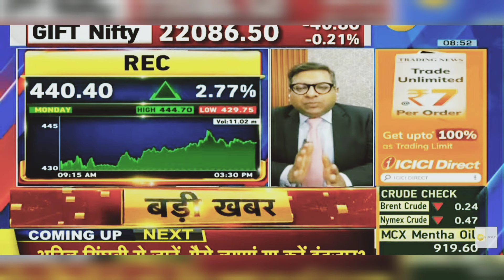Rec Ltd Share News Today: Rec Ltd Share Latest News Today | 16th January 2024